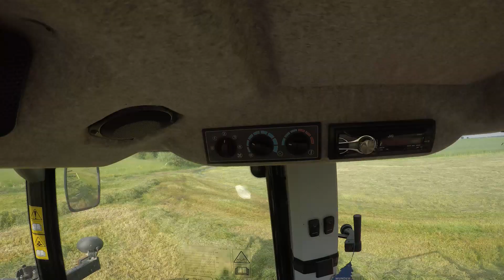Sianokosy odc. 2 Zagrabianie |Vlog #20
No to już drugi dzień intensywnej pracy za mną, oto krótka relacja z zagrabiania. Pozdrawiam
PS. Wybaczcie ale teraz z opóźnieniem odpowiadam na wasze komentarze bo zwyczajnie nie mam jak ;)